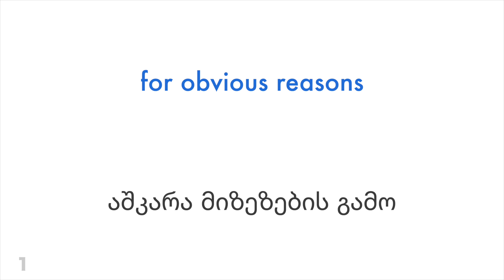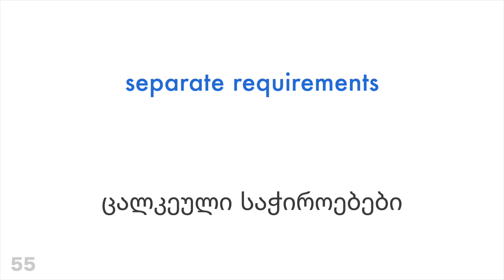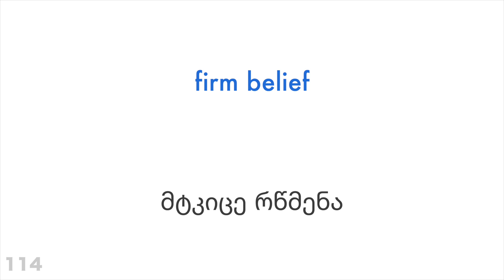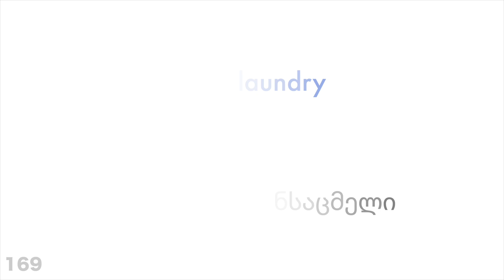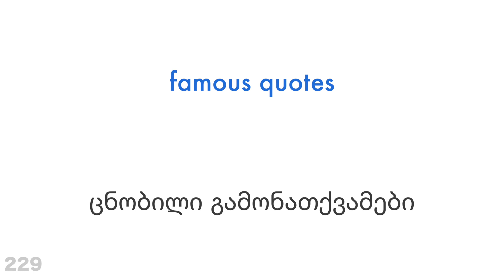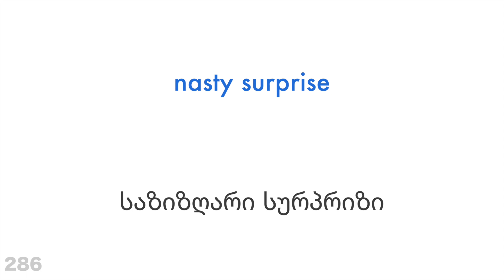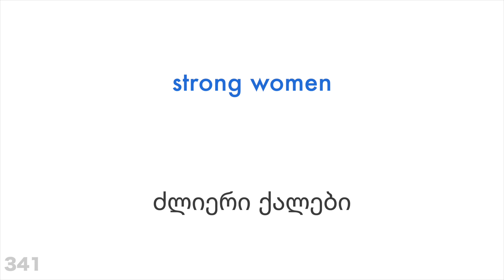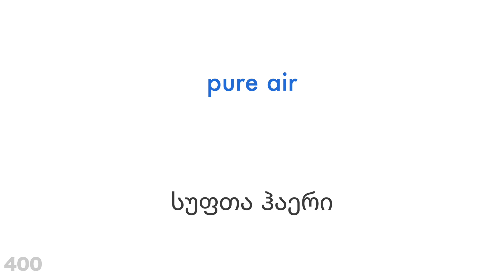ოთხასი სასარგებლო ზედსართავი სახელი - ინგლისური + ქართული - (მშობლიურ ენაზე მოსაუბრე)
გინდა მეტის სწავლა?